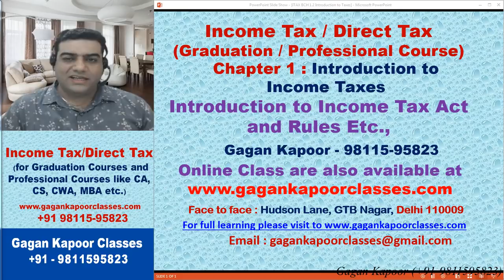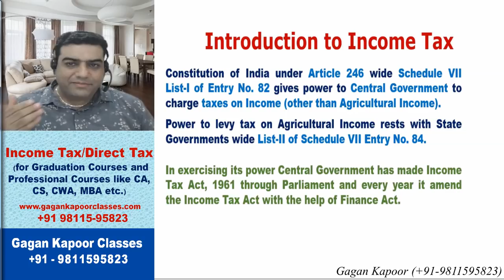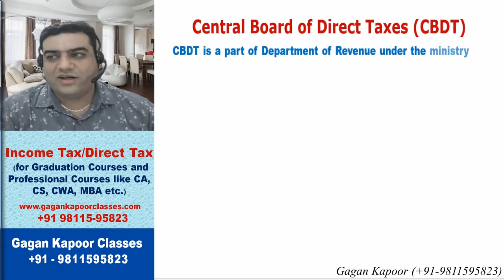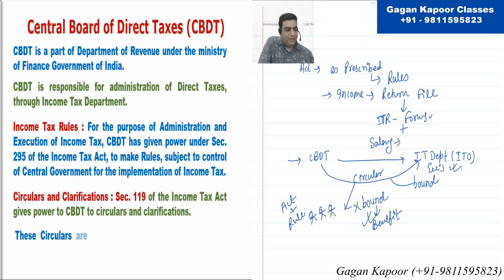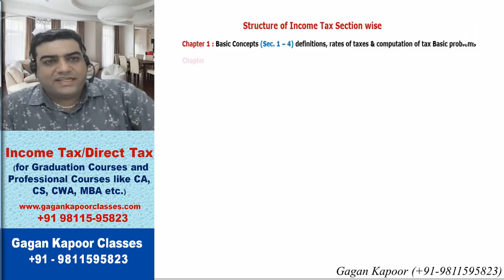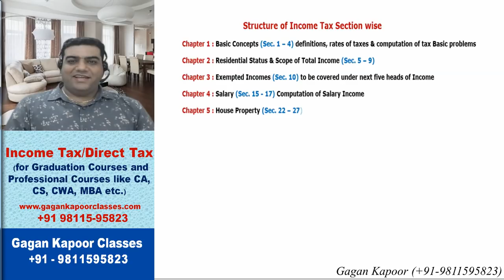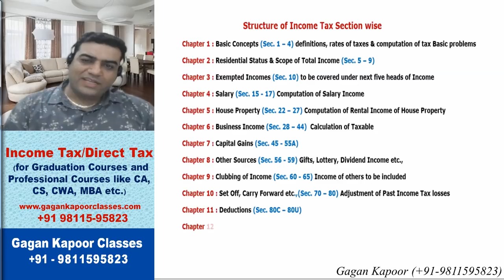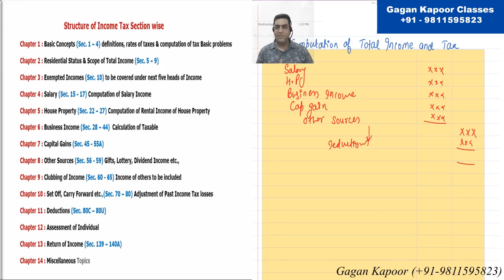BCH TAX 1.2 Introduction to Income Tax 2